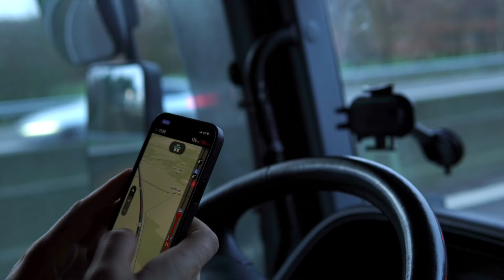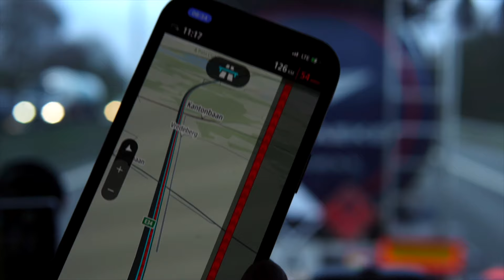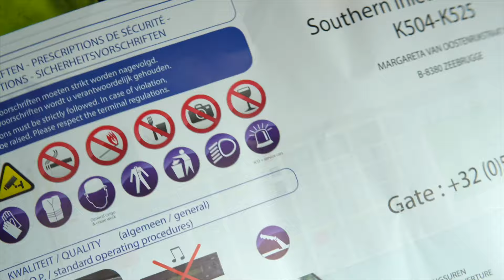Навигатор TOMTOM выручает. Доставка Дорогостоящих BMW в Корею. Дальнобой по Европе Truck driver Life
Навигатор TOMTOM выручает. Доставка Дорогостоящих BMW в Корею. Дальнобой по Европе